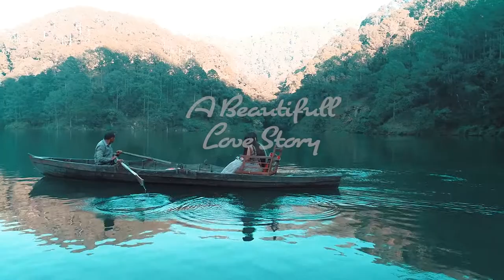A Love Story .................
A Beautifull Prewedding
Song : Mashup
Location : Sattaal U.K.
Photography : Zee Movies Haldwani  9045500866